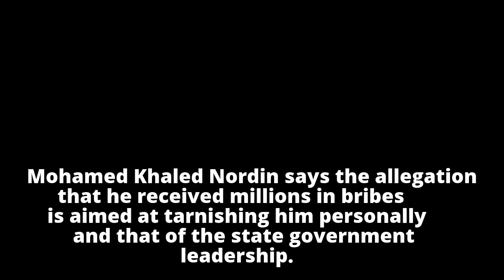Johor MB denies bribe claim in leaked MACC document